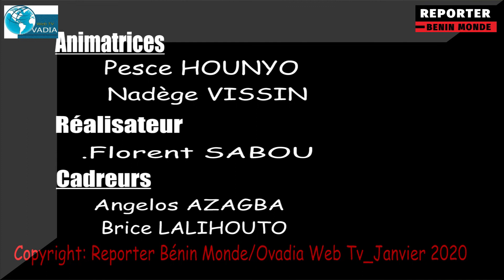GRAND DÉBAT : LES ENJEUX DU RENDEZ-VOUS CLIMAT POUR L'AFRIQUE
L'échec du rendez-vous climat a eut lieu au niveau d'un article phare de l'Accord de Paris. L'émission Grand Débat animée par Pesce HOUNYO et Nadège Vissin a traité des enjeux pour l'Afrique du rendez-vous Climat. Entre Flop et Acquis... Le Directeur Général de l'Environnement et du Climat condamne la lecture faite de part et d'autre par les Etats industrialisés et ceux en voie de développement...